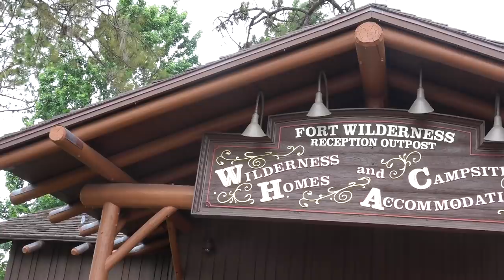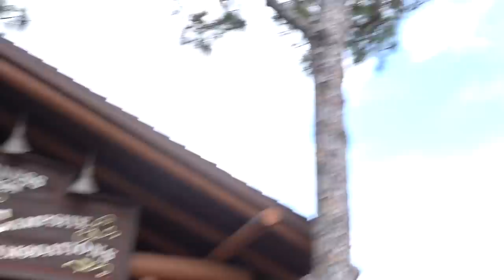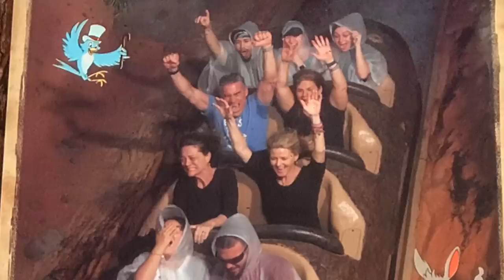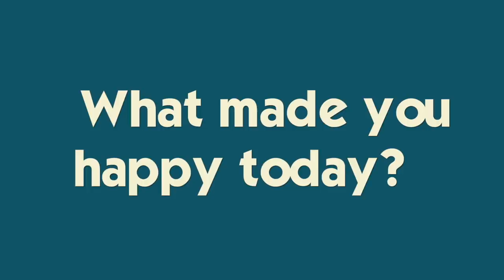It's Parent's Weekend At Disney World! *No Kids Allowed*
This time, it's for the parents!! Brennan, Katie and Ryan have the house to themselves while Mike and I join my mom, dad, brothers and sisters at Walt Disney World for the weekend!  Who has more fun? Join Our "Fammelly" Adventure!